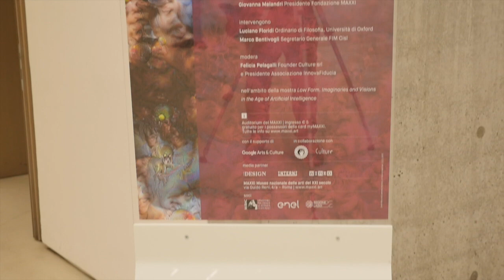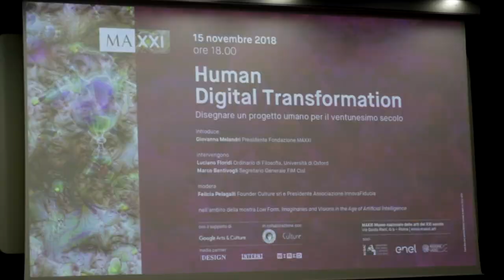Disegnare un Progetto Umano per il XXI secolo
Al Museo MAXXI in occasione della Mostra LOW FORM